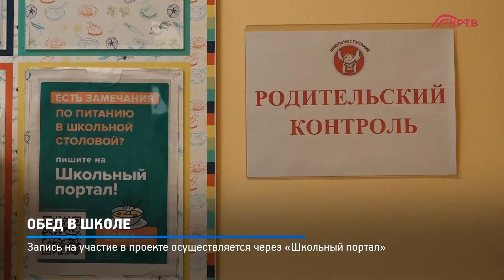КРТВ. Обед в школе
В образовательных организациях округа продолжается реализация проекта «Родительский контроль». Качество питания в НОШ №17 вместе с мамами учащихся проверил глава городского округа.